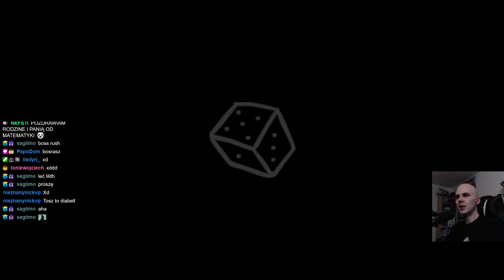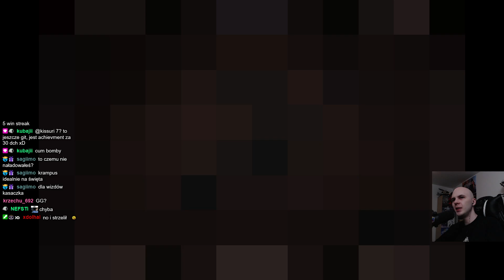Dodałem Czat (Błąd) | Isaac: Repentance #21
The Binding of Isaac: Repentance #21
seed: nie wiem, nie chcę mi się sprawdzać (jest gdzieś na filmie)